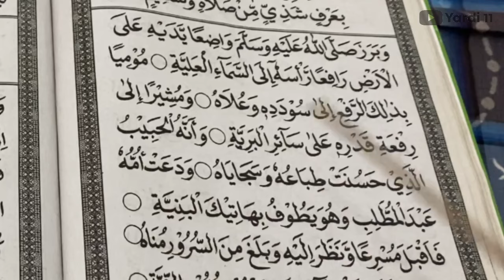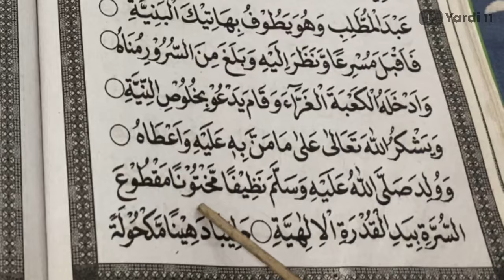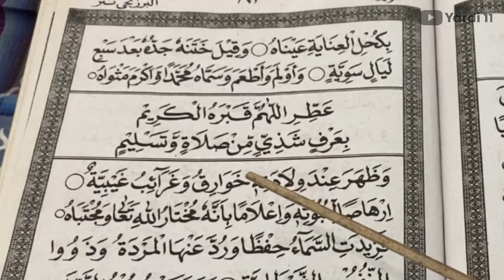TES BACA BARZANJI WABAROZA SHOLLALLAHU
Belajar baca barzanji rawi 5 wabaroza

Terima Kasih yah buat teman - teman yang sudah nyempetin nonton video ini, semoga bermanfaat.